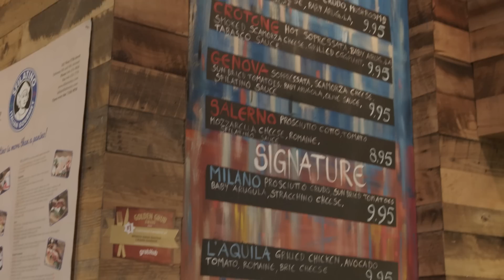Hungry Sandwich Maker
Cast & Credits
CAST:
Hungry Sandwich Maker: Michael Antonucci
Customer: Natasha Vaynblat

CREW:
Executive Producer: Jennifer Danielson
Writer: Matt Moskovciak
Director: Tim Bierbaum
Producer: Kelly Harper
Production Coordinator: Louis Caggiano
DP: Maria Rusche
AC: Max Batchelder
Gaffer: Carolina Vasquez
Sound: James Leggero
PA: Benjamin Baldwin

Editor: Brandon Hauer

Special Thanks: Pasquale Montesano and Sfilatino Italian Gourmet